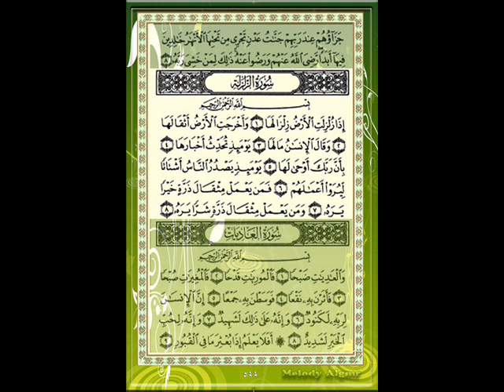سورة الزلزلة للقارئ الشيخ ياسر الدوسري مع الأيات